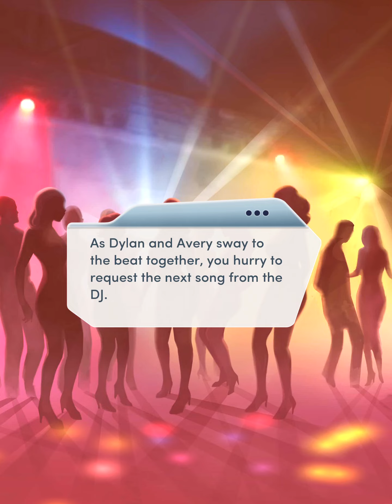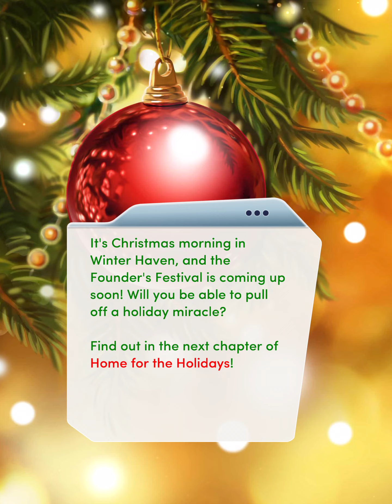Choices Book: Home for the Holidays Book 1: Chapter 7 (Nick Route)